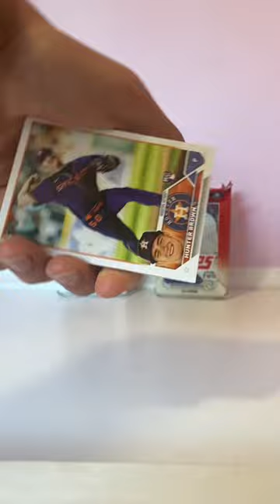I pulled TWO of this INSANE card BUT…